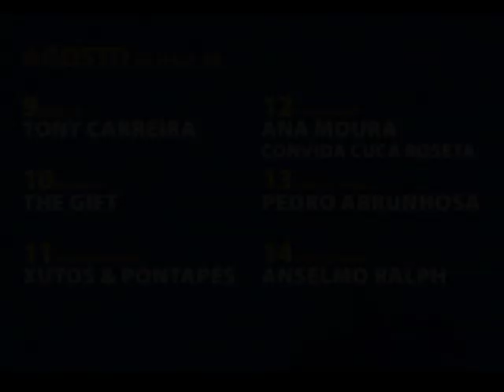Fernando Leal - FESTIVAL DO MARISCO 2014